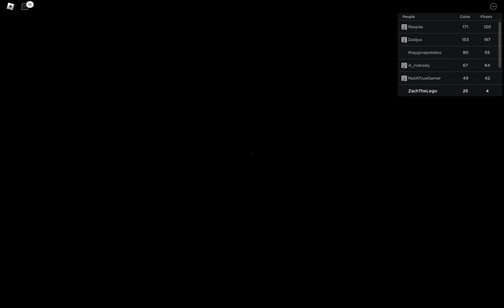Roblox : The Regretevator